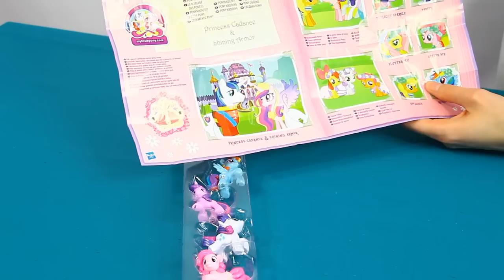Rainbow Dash, Twilight Sparkle, Rarity & Pinkie Pie - 4 Ponys Set / Zestaw 4 Kucyków - MLP - Hasbro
My little Pony to kucyki ze świata marzeń, z czarodziejskiego świata fantazji!
Uwielbiają się bawić, zawsze chętnie służą pomocą i potrafią słuchać jak nikt inny. To właśnie dlatego cieszą się coraz to większą sympatią dziewczynek na całym świecie.

 W ZESTAWIE:
    kucyk Pinkie Pie,
    kucyk Rainbow Dash,
    kucyk Twilight Sparkle,
    kucyk Rarity.

ZAPRASZAMY NA NASZ NOWY KANAŁ!